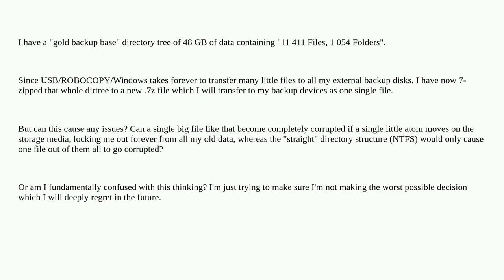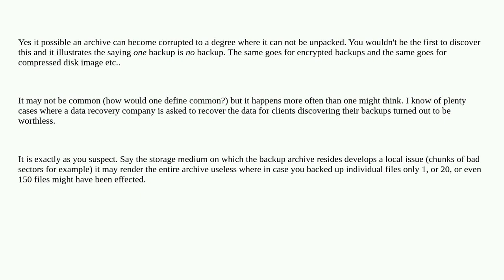Is there anything "bad" data preservation-wise about zipping a big dir of subdirs and tons of files?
A special thanks goes out to the awesome community

  file-corruption zip backup 7-zip archiving